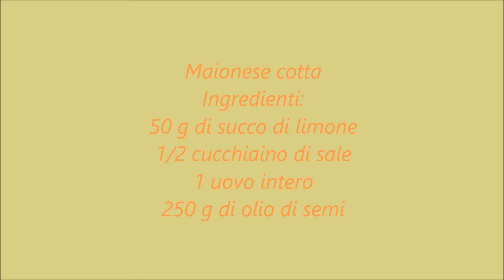Maionese cotta - Salse - Ricetta Veloce - Bimby TM31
Ricetta semplice e veloce pronta in 5 minuti.
  Ingredienti:
- 50 g di succo di limone
- 1 cucchiaino di sale
- 1 uovo intero
- 250 g di olio di semi
  Procedimento:
Versare nel boccale il succo di limone e il sale: 3 min. 80°C vel. 2.
A velocità 4 aggiungere un uovo e poi l'olio lentamente sopra il coperchio. Portare a velocità 8 per 1 minuto.
Conservare la maionese cotta in un vaso di vetro in frigorifero per 2-3 settimane.

Buon appetito!

- Cinematic Sting -
- Deep Hat -